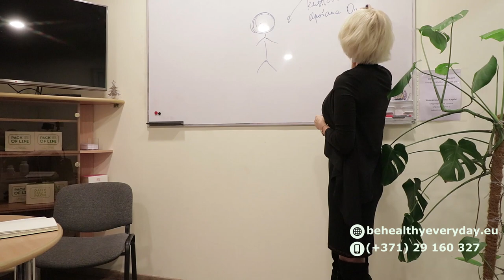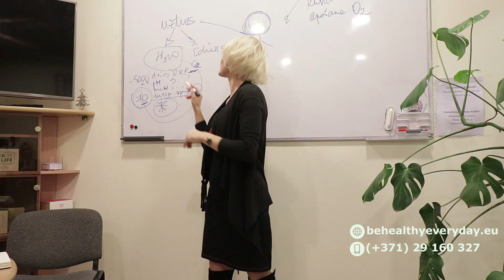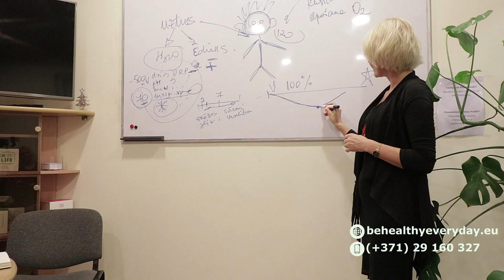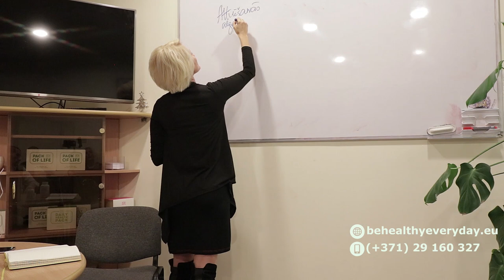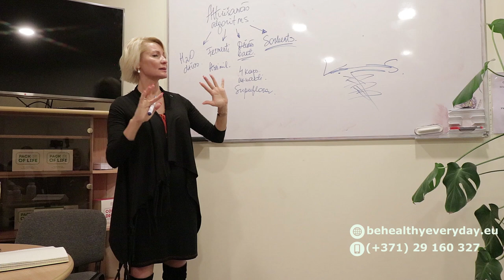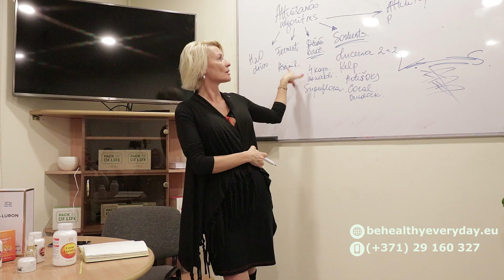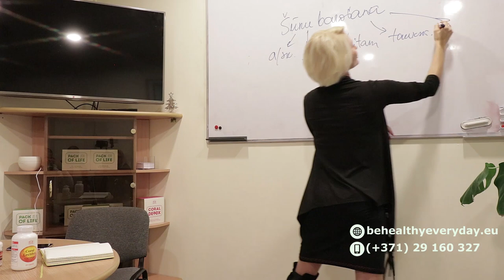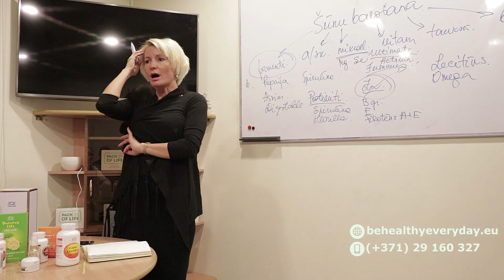Nutrienti ikdienas dzīvē. Kā pielietot, ko varam risināt? (Vineta Meduņecka) - Coral Club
Gandrīz katrs ir dzirdējis, ka jādzer ūdens, jāattīrās, jālieto vitamīni, taču ne visi saprot, kāds algoritms jāpielieto ?

- Kā sastādīt un sakomplektēt nutrientus, lai panāktu maksimālu veselības efektu?
- Kā nodrošinātu visu nepieciešamo šūnu darbībai ?
- Kā kļūt par ģimenes nutriciologu, kas palīdzētu izvairīties no problēmām un uzturēt ikdienā ģimenes veselību ?
- Kādas problēmas varam risināt ar nutrientu palīdzību ?

Pieredzē dalās Coral Club nutriciologu komanda.

Nodarbību vada nutricioloģe Vineta Meduņecka